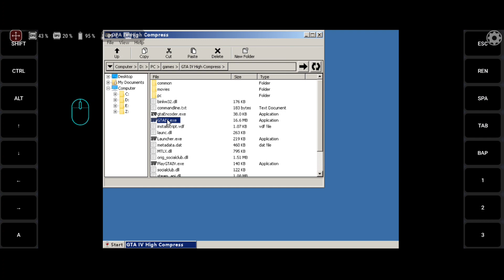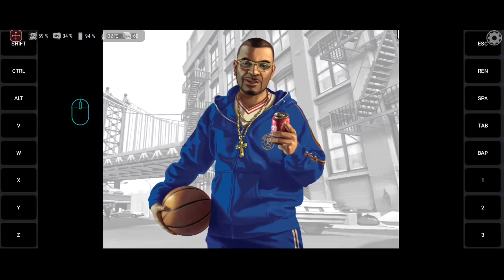Exagear Draco build GTA 4 launched on SD888 T+Z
launched bit not playable max 10fps

SD8+Gen1 isn't compatible with Turnip/Zink only mesa VirGL no success to launch, GTA need Turnip-Zink to work